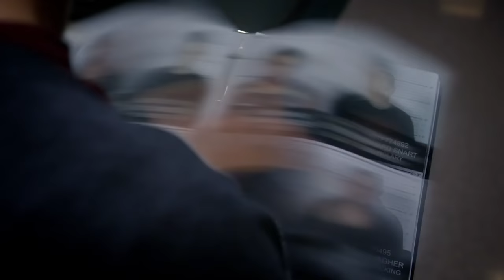Captain Cold (Leonard Snart) tribute // There are no strings on me (Coldflash included)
This character gave me so much feelings, and i decided to make a video out of the most classic and epic clips of his appearance throughout The Flash and Legends of Tomorrow episodes, showing how the character was developed, and yes, I ship Coldflash, how can i make this vid without Coldflash elements. (and minor Captain Canary- well just the kiss)